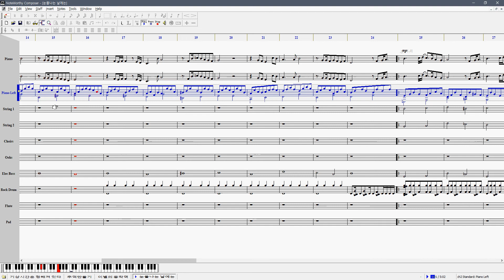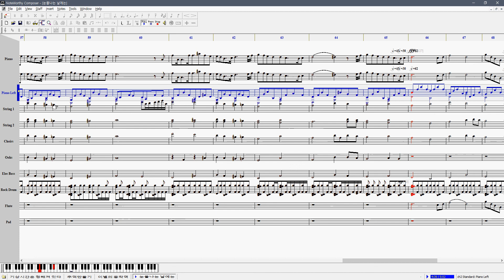푸른하늘 - 눈물나는 날에는 : MIDI 연주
2017년경 대충 미디 청음을 하여 기록했습니다.
복잡한 느낌이 듭니다. 몇 년 전의 제 작품을 다시 보는 기분은 복잡미묘한 법입니다.